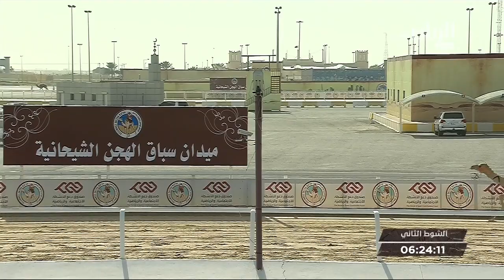ش2 سباق الحقايق الأشواط (العامة) المحلي السابع مساء 10-1-2019